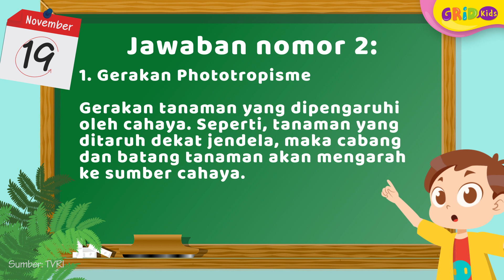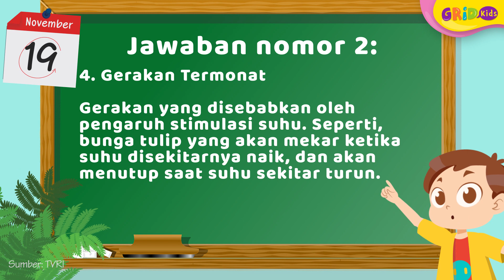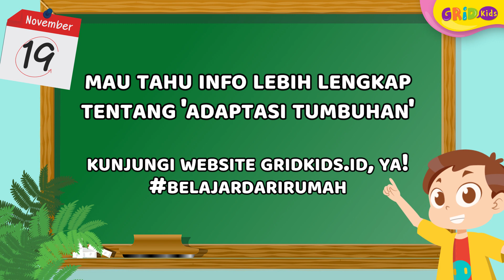Adaptasi Tumbuhan - Soal dan Jawaban TVRI 19 November 2020 Kelas 4-6 SD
Kids, kali ini materi yang akan dibahas adalah tentang 'Adaptasi Tumbuhan'. Seperti apa materi beserta soal dan jawabannya? Yuk, kita simak videonya!

GRIDSKIDS ARE ALL ABOUT FUN!

Produser: David Togatorop
Editor : Sigit Purnomo, Iveta Rahmalia
Script Writer : Angel Ribka S
Video Editor: Dyta Alifa Salsabila, Glent Bonefasio, Akmal Nadhif Predika
Social Media Team : Angel Ribka S